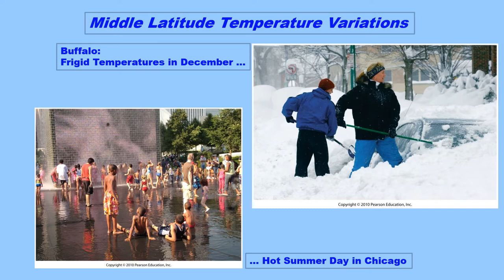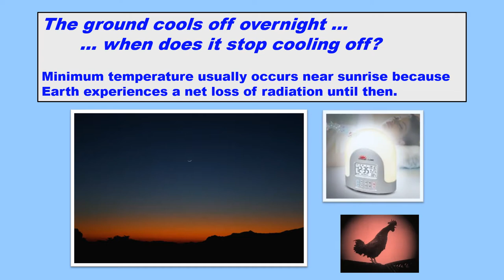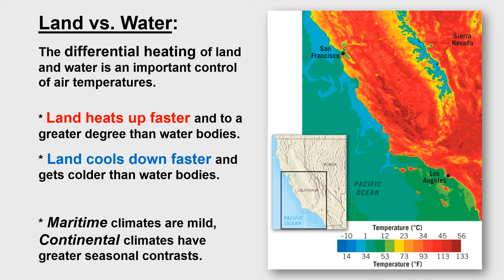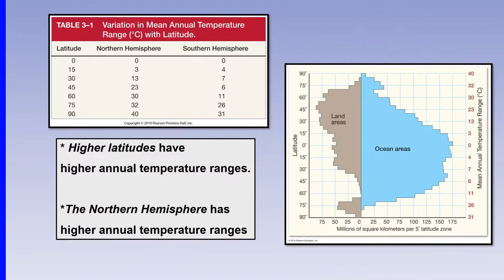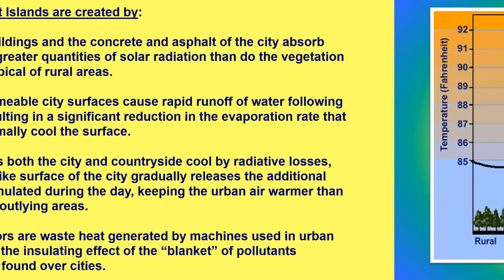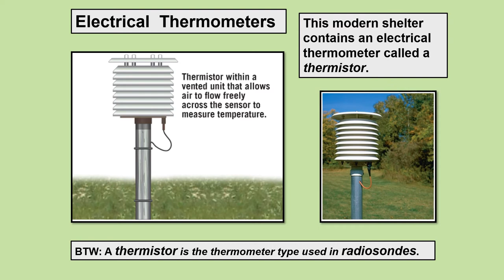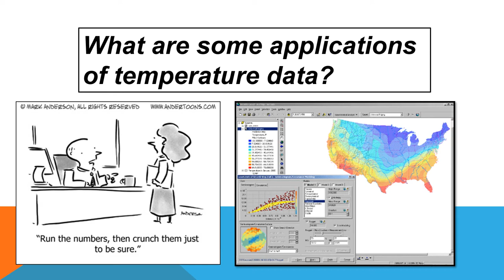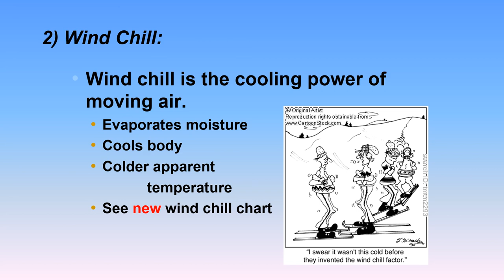Weather and Climate Chapter 3 no sound or narration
GLY 2460 Weather and Climate Chapter 3
Lecture Slides (no sound or narration)